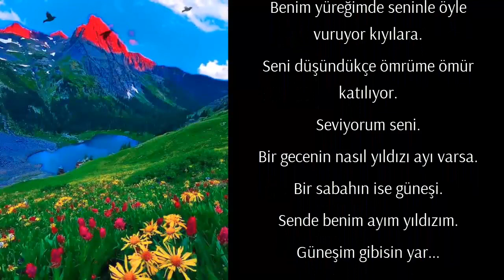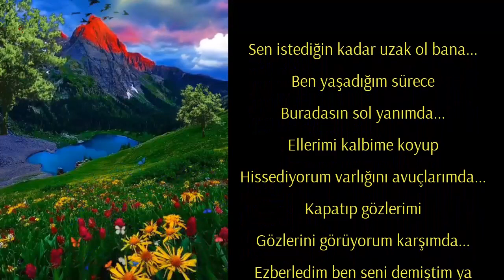Seviyorum Seni - Kalbimdesin Sol Yanım | Sevgiliye İki Aşk Şiiri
Sevgiliye İki Aşk Şiiri
Seviyorum Seni
Seviyorum seni yaşadığım her anım da seviyorum.
Gecenin karanlığında bir ışık gibisin yüreğimde..
Seviyorum seni.
Denizin dalgası nasıl vuruyorsa kıyılara.
Benim yüreğimde seninle öyle vuruyor kıyılara.
Seni düşündükçe ömrüme ömür katılıyor.
Seviyorum seni.
Bir gecenin nasıl yıldızı ayı varsa.
Bir sabahın ise güneşi.
Sende benim ayım yıldızım.
Güneşim gibisin yar...
Kalbimdesin Sol Yanım
Sen istediğin kadar uzak ol bana...
Ben yaşadığım sürece
Buradasın sol yanımda...
Ellerimi kalbime koyup
Hissediyorum varlığını avuçlarımda...
Kapatıp gözlerimi
Gözlerini görüyorum karşımda...
Ezberledim ben seni demiştim ya hani...!!!
İstesem çizerim resmini
Gökyüzündeki bulutlara...
Ve yağan yağmurlara...
Kalbimdesin sol yanım